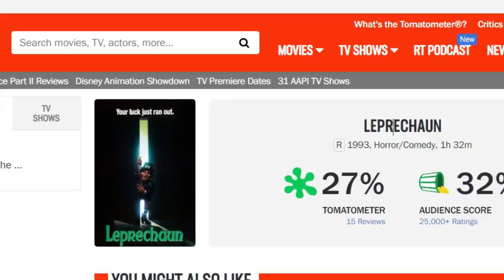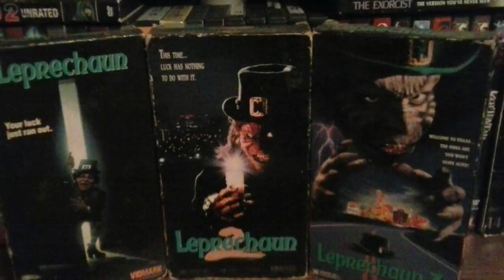13 Gold-Grubbing Facts About Leprechaun Movie - A Low-Budget Masterpiece That Created Its Own Genre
The reason why, even 27 years after its release, Leprechaun holds an ardent and massive cult following is that the film, along with the subsequent sequels and reboots, embraces absurdity - they live and breathe it. This is something that the critics have failed to understand or acknowledge since time immemorial. The titular character is an Irish sprite, a creature along the lines of a gnome or an elf. Leprechauns are friendly creatures according to the legends, but writer and director Mark Jones turned this character into a comical but ferocious antagonist. A hefty amount of credit also goes to Warwick Davis who has repeatedly played the titular Leprechaun and has done so with grace and ease. Leprechaun was the first film of 1993 and took the box office by storm, earning close to $2.5 million in the opening weekend alone. The film follows the Irish green beast going on a rampage after someone steals his gold coins. The intended victim of this massacre turns out to be a young damsel, played by now-famous Jennifer Anniston. St. Patrick’s Day was always been linked to Irish legends, but since 1993, movie buffs have set about viewing movie marathons comprised of the Leprechaun anthology. In this video, we will enlighten you with some of the most fascinating and least-known facts about this cult classic.

0:00 Intro
1:51 Leprechaun Was Based On A Comic Book
2:58 A Cereal Commercial inspired the Director
4:16 Leprechaun Was Jennifer Aniston’s Film Debut
5:31 Leprechaun’s Release Was Delayed By 2 Years For Promotional Reasons
6:31 ‘Leprechaun’ Made $9 Million
7:45 Leprechaun 2 Was Almost A Completely Different Movie
9:03 Warwick Davis’s Makeup Took 3 Hours To Apply
10:11 ‘The Leprechaun 3’ Production Team Wasn’t Really Allowed To Film In Las Vegas
11:18 Warwick Davis Kept The Role Light
12:32 Leprechaun Was Shot In Some Iconic and Blasphemous Locations
13:41 The Wheelchair Scene Was Difficult To Film
14:37 The Creators Weren’t Worried About Plot Continuity
15:39 Leprechaun Vs. Candyman Almost Happened